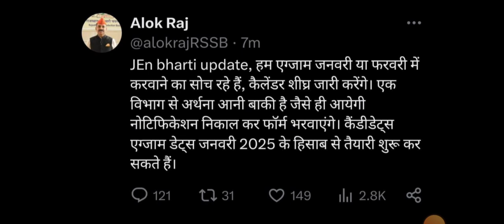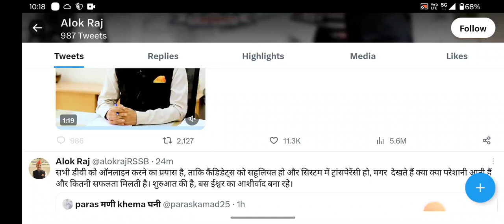RSMSSB JE 2024 latest notification update // raj. Jen bharti 2024 update// RSMSSB Chairman tweet